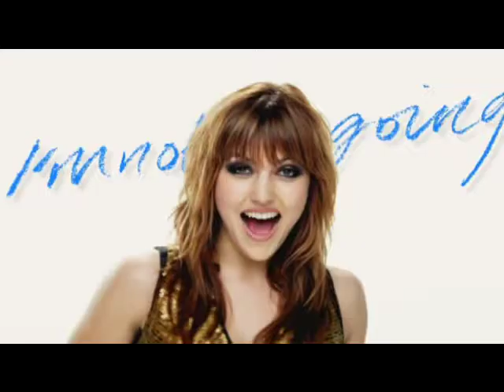Britannia High - Start Of Something